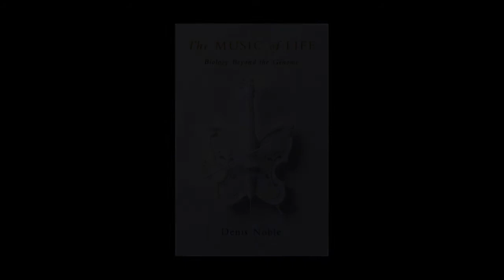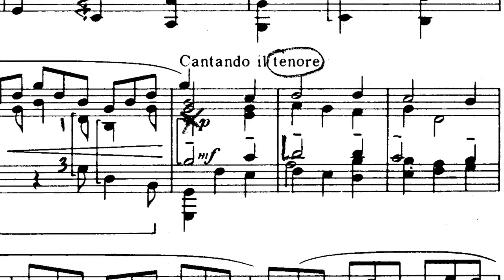In conversation with Denis Noble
Journal of Physiology Editor-in-Chief, David Paterson, talks to the University of Oxford's renowned Emeritus Professor of Cardiovascular Physiology, Denis Noble, about the 'music of life' and the future of the field.